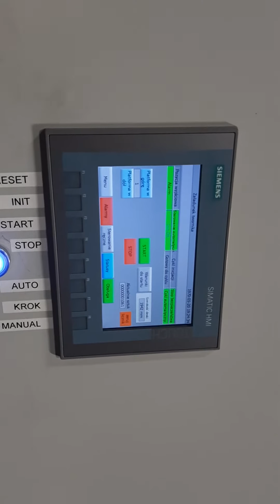LINIA DO PRODUKCJI PALET, PALLET PRODUCTION LINE,